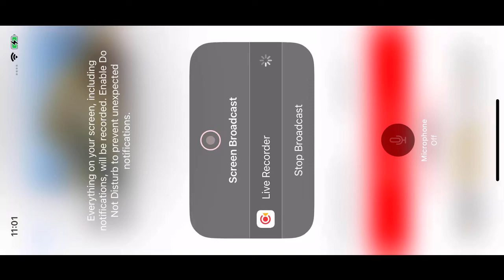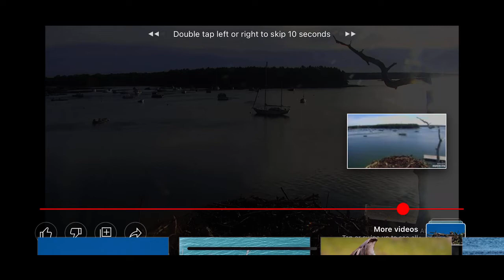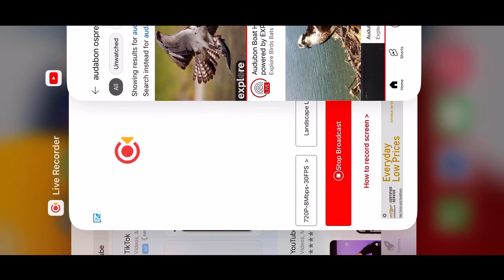Audubon Boat House Ospreys 9/24/22 11:02